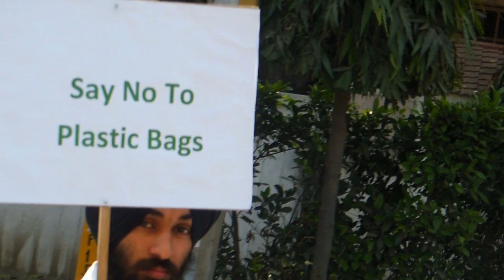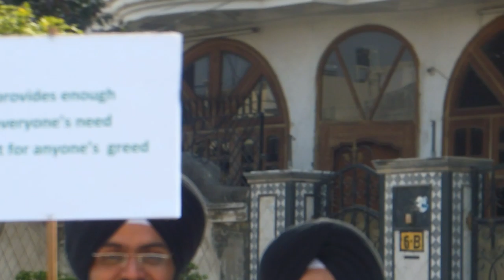VMAD Ludhiana Rally-Sikh Environment Day-March10, 2013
A Major Environment Rally at Ludhiana:
Over 250 Families & Youth Outreached to Save Water and Reduce Disposables.

March 10, Ludhiana; V-MAD (We Making a Difference) a Ludhiana based social transformation club organised a major environment awareness rally in the city to celebrate Sikh Environment Day-2013 in collaboration with a international environment body EcoSikh USA and Gurmat Gian Missionary College.

Sikh Environment Day is a global event, celebrated in honour of seventh Guru of the Sikhs, Sri Guru Har Rai on March 14, on his enthronement day. This year over 1500 organisations worldwide, are taking part in celebrating this Green Gurpurab to take initiatives on environment protection.

The 4km long rally flagged off by SAD leader, Darshan Singh Shiwalik, brought over 250 youth and families together making it a mass awareness movement on save water, reduce Styrofoam and disposable garbage and plant more trees for the sake of Mother Earth. The chorus of inspirational eco-slogans attracted the crowds all over and the communication team of VAMD club interacted with shop keepers and residents throughout the route. They shared information on water and garbage crisis and provided them with the pledge forms to be more sensitive to natural resources.

MLA, Simarjit Singh Bains humbly addressed the rally at Model town extension chowk assembly point with applaud and appreciation. "The youth of Ludhiana has brought a moment of pride for us, I am here to support this cause and to begin with, I would definitely extend this movement to bring all religious organisations of Ludhiana and beyond to reduce disposables/garbage output from any kind of religious processions in the city. We definitely need religious organistaions to take this issue with extra sensitivity." said Simarjit Singh Bains.

Baljit Kaur, Director VMAD said, "This is our special event to channelize youth, to declare that the generation holds all the power to do the good for society, and it is our responsibility to give them a correct direction. Conservation of environment is a continuous process and our group is dedicated to make a difference."

"Sikh vision on environment makes every Sikh duty bound to protect the mother earth. Let's take resolution on this Sikh Environment Day and start reduce, reuse and recycle for a better future", said EcoSikh India Project Manager Ravneet Singh. "We have survived without Styrofoam and disposables in the past and we can survive without them easily," he added.